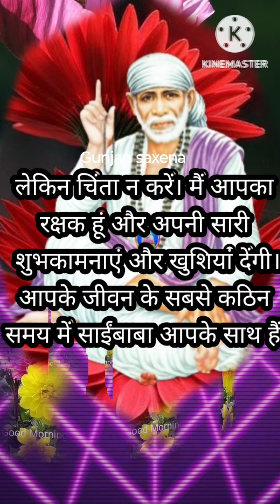sai sandesh today 29/6/24 🌺 sai baba ratri sandesh today 🌺 today sai sandesh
SAI SANDESH